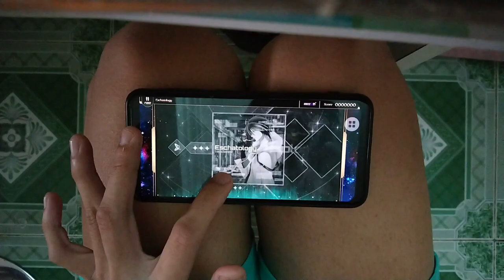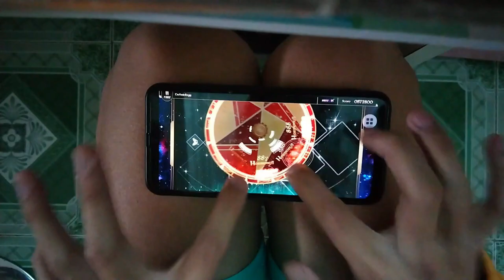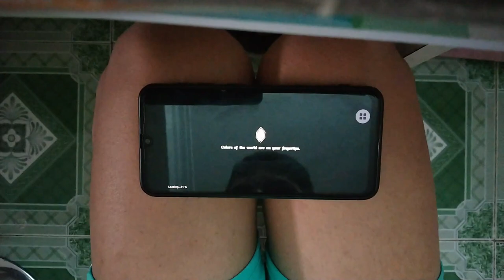【Lanota x KALPA】Eschatology (Master 15+) PERFECT PURIFIED!!!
Eschatology - Tatsh & Scarlette
From Expansion Chapter V (KALPA Collaboration)
Score: 1,000,000 pts (理論値)